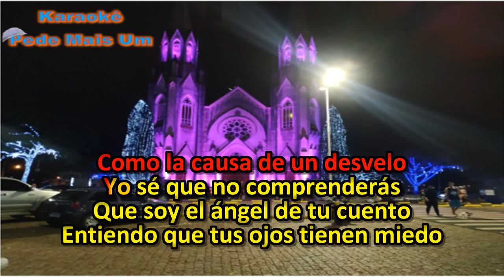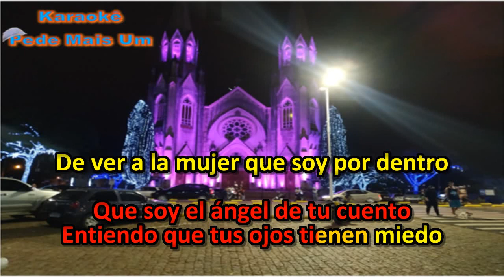Angélica Vale - Aqui Estaré(Karaokê)